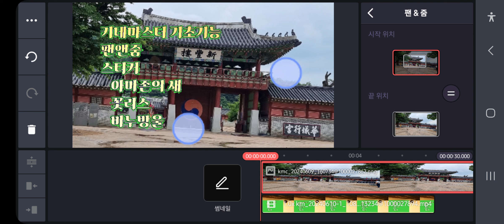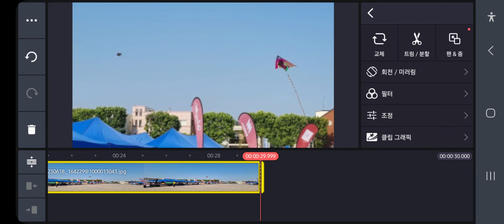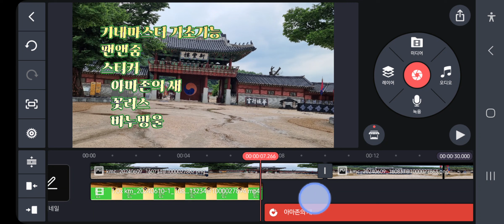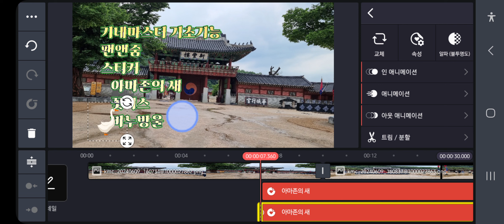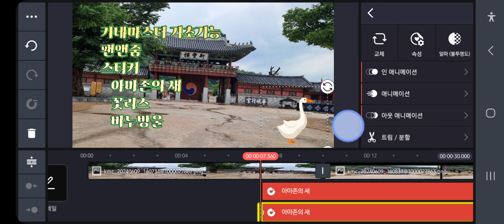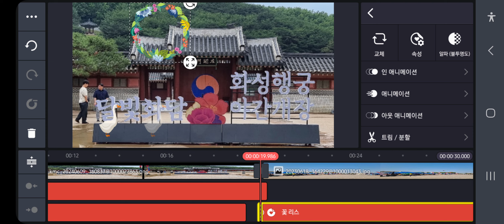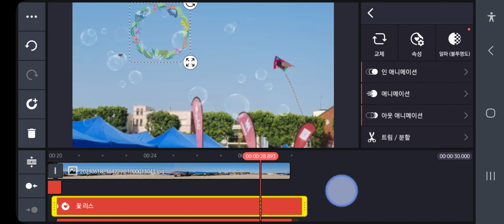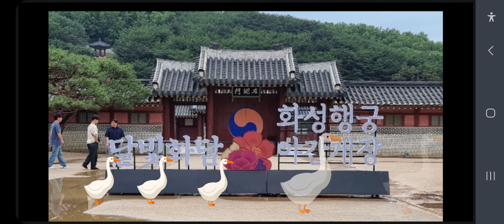내 사진으로 동영상 편집하기 4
정적인 내 사진에 팬앤줌을 적용하여 동적인 효과를 내고 아마존강의 새, 꽃리스, 비눗방울 등 스티커를 활용하여 동영상을 귀엽게 꾸며보았습니다.